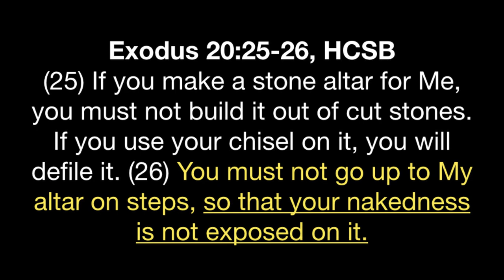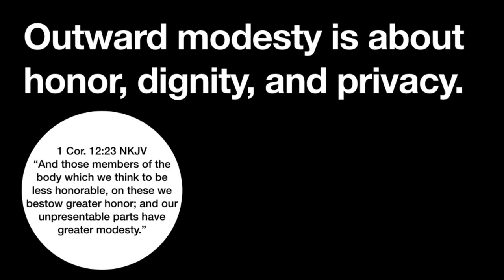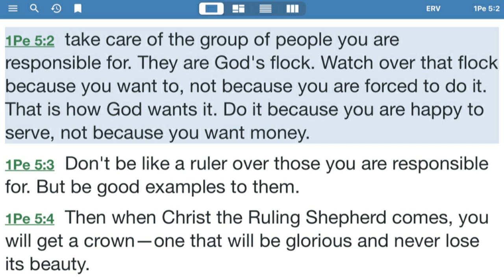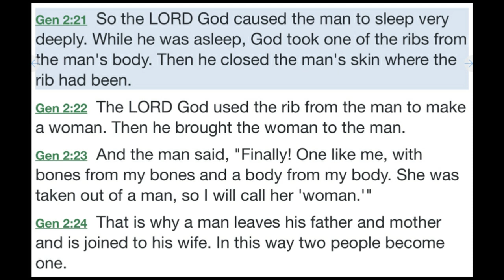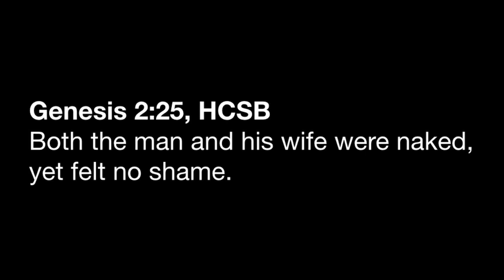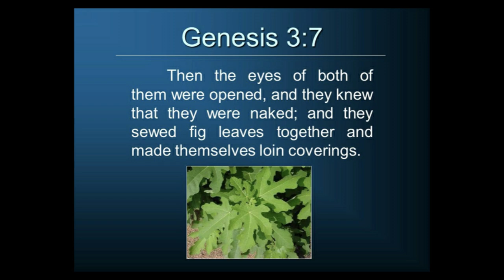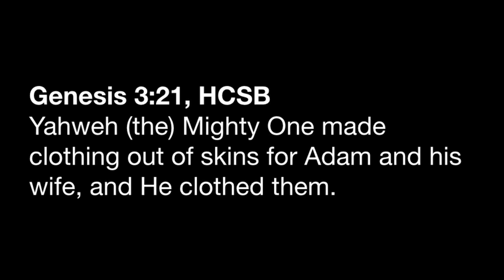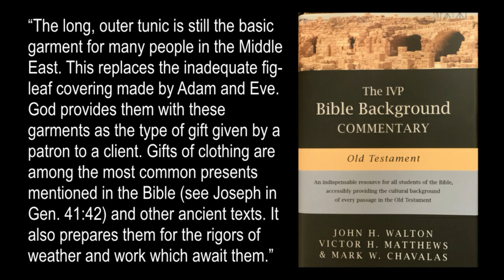Modesty for Men and Women (Ex. 20:26; Gen. 3:7, 21)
After giving the instructions about altars and sacrifices, Yahweh makes it clear that he doesn't want any public nakedness or lewdness going on. Modesty in dress is something that should be important for the people of Yahweh, and finds its foundation in the very first book of the Bible. I also go over some of the wrong ways modesty has been taught in fundamental, Christian churches.